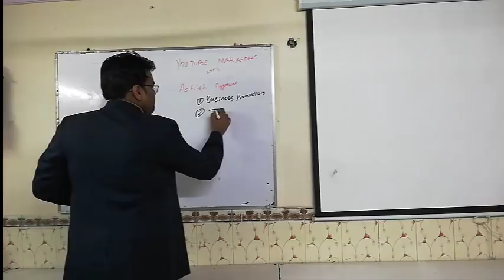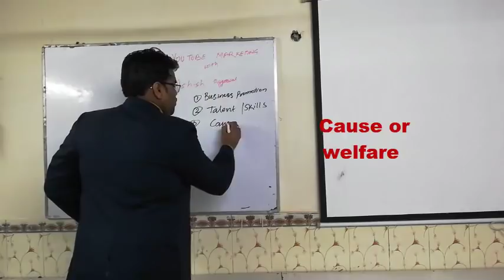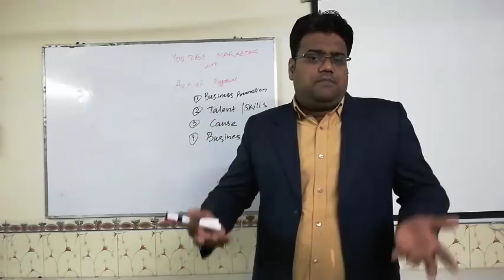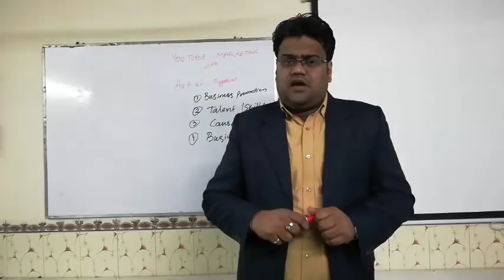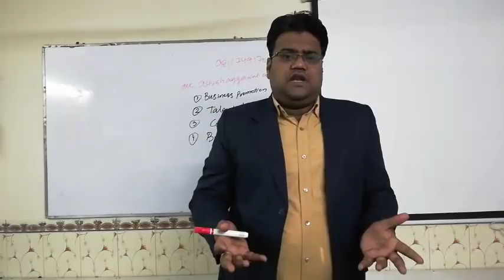How YouTube Channel will Make Money and Business for You | Ask Ashish Aggarwal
YouTube is a Platform which can fulfill many Purposes like Make Money from Youtube Videos, How to promote your Videos on Youtube or you can promote yourself on Youtube Channel.
Learn all about youtube marketing with Ashish Aggarwal

follow and ask queries with hashtag askashishaggarwal